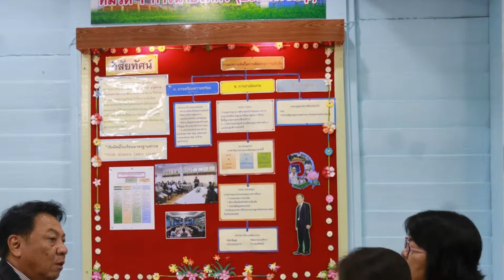บรรยากาศการประเมิน obec qa : Anuban Uttaradit Official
บรรยากาศการต้อนรับคณะกรรมการตรวจเยี่ยมและประเมินโรงเรียน
ในโครงการมาตรฐานสากล ตามเกณฑ์ OBEC QA